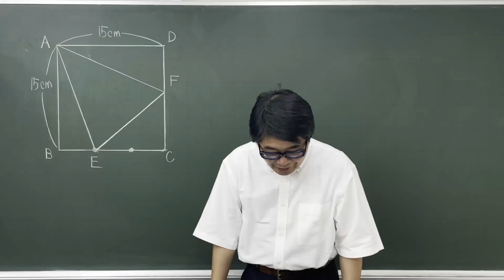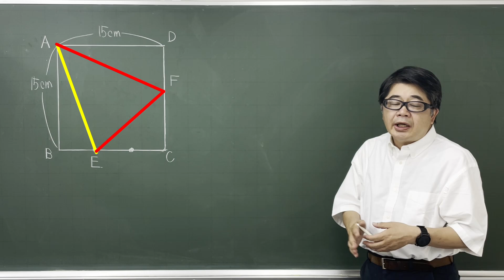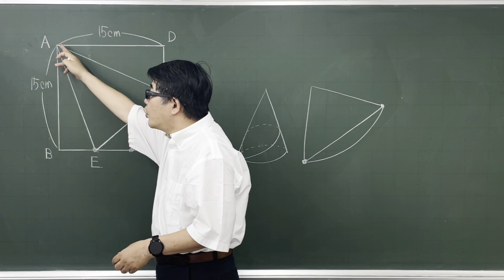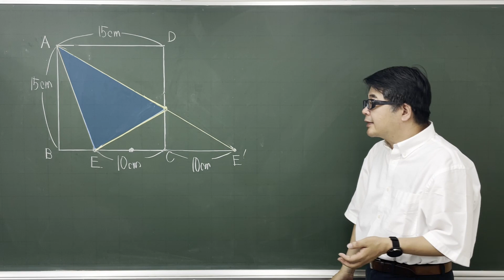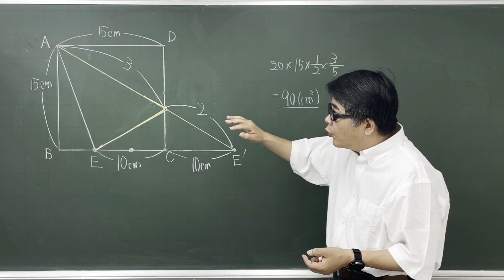【中学受験算数】平面図形 一度は解いておきたい問題 周りの長さを最も短くする点 どう解く？ 2019年 大阪星光学院中【最難関クラス/偏差値up】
中学生、高校生ではまあまあ良く出る問題の1つですね。ですが、経験していない問題は、誰にとっても難問です。もちろん小学生ならなおさらですね。最短距離に関する他の問題と合わせて、一度解いておきたい問題です。

2019年 大阪星光学院中